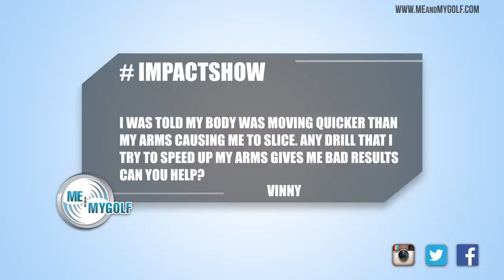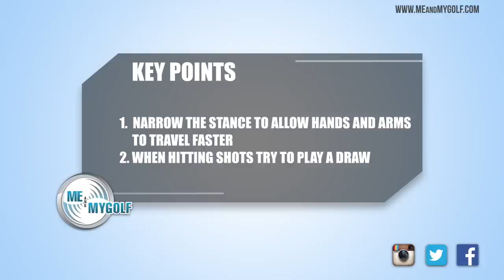CLOSE THE GOLF CLUB FACE FASTER & STOP YOUR SLICE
- 100's Instructional videos
- The Fault Finder
- Daily uploads
- Articles
- Forum
- Online coaching